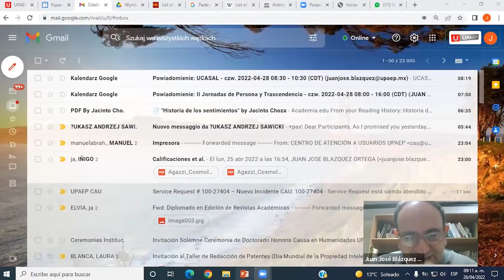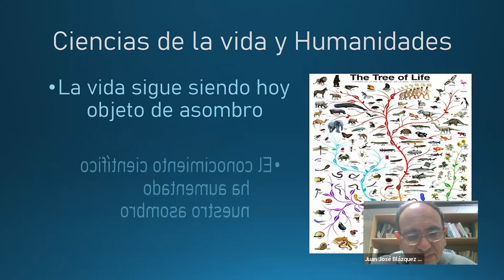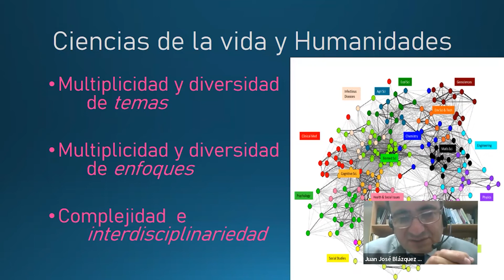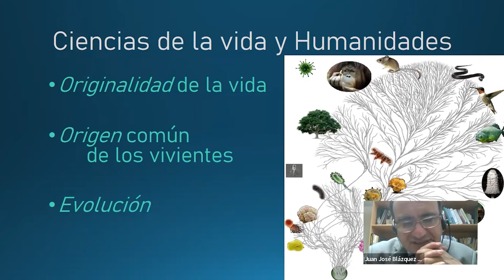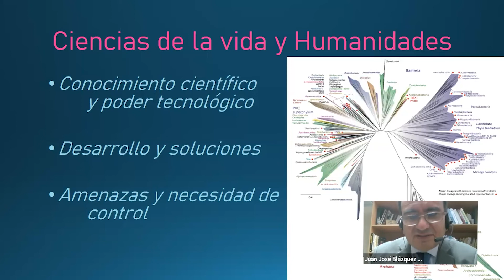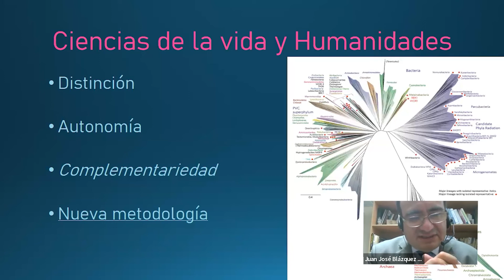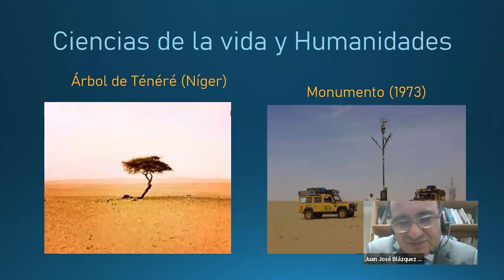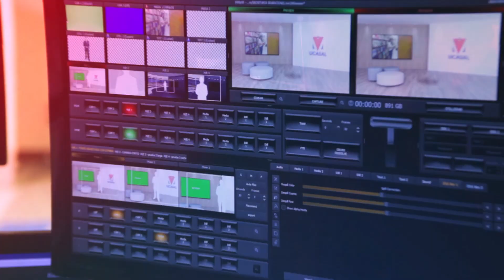Ateneos Ciencia y Religion - Juan José Blázquez CONFERENCIA